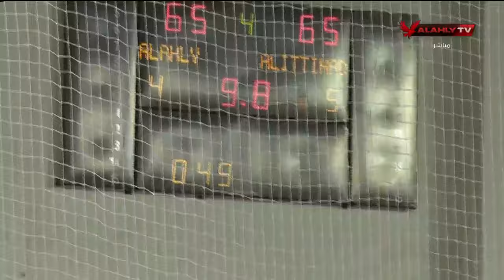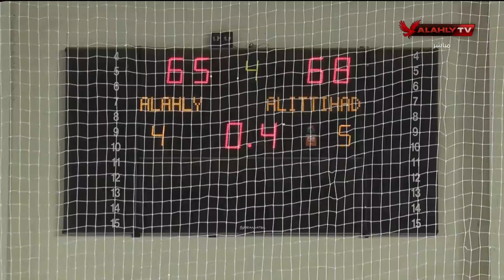مباراة الأهلي 🆚 الاتحاد في نهائي كأس مصر لكرة السلة رجال | 2-5-2024